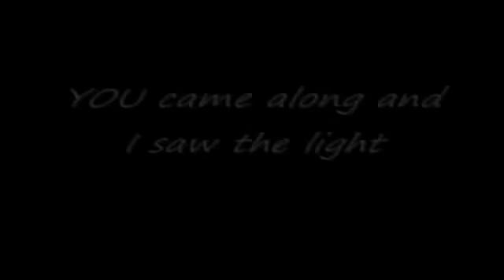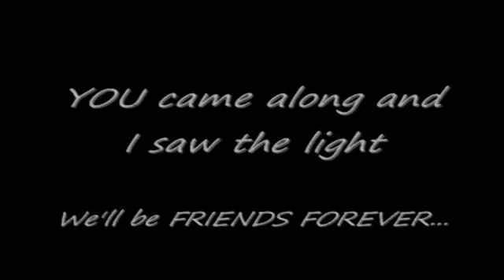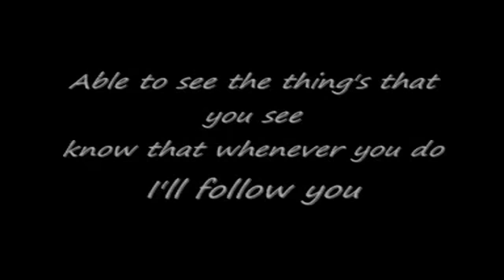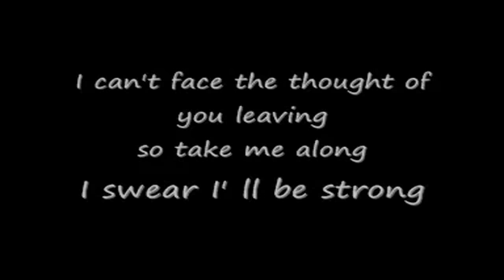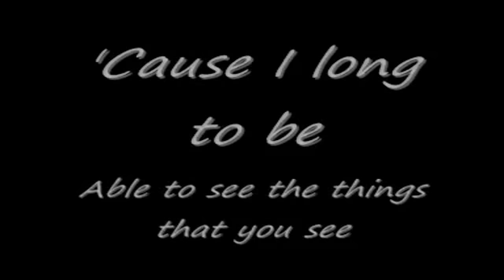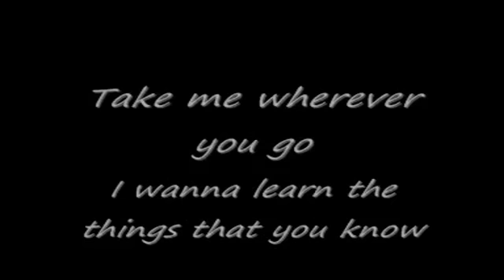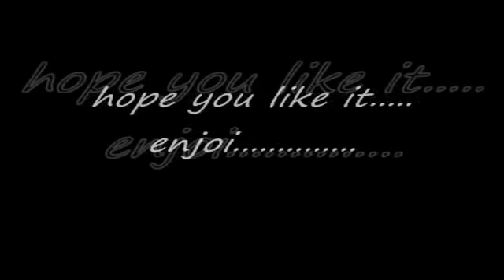Take Me I'll Follow - Aiza Seguerra [lyrics]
Take me I'll Follow - Lyrics